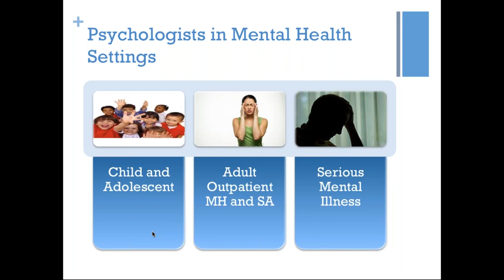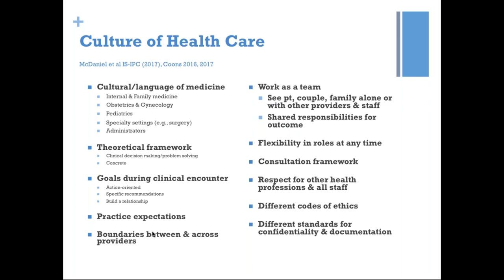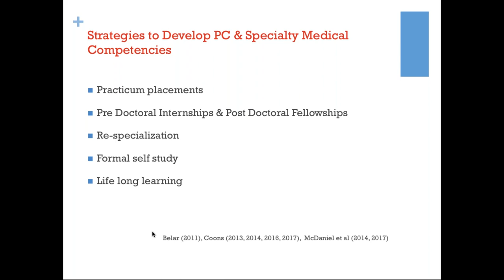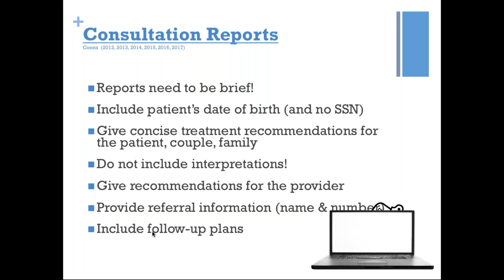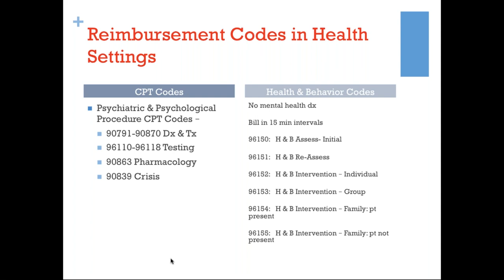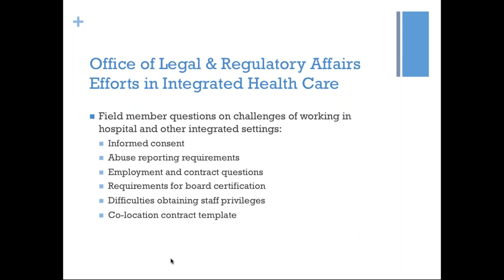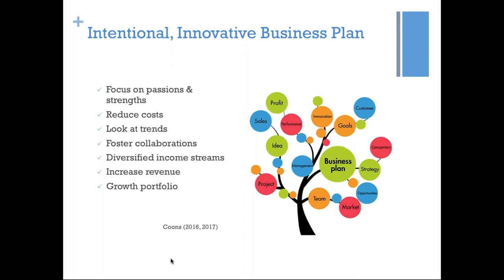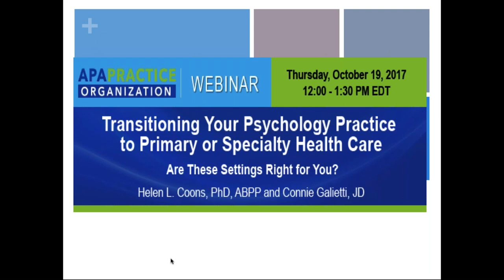Transitioning Your Psychology Practice to Primary or Specialty Health Care